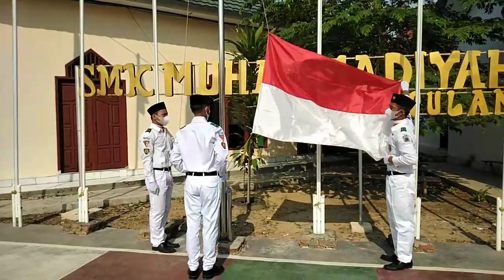PASKIBRAKA SMK Muhammadiyah Way Sulan || Dirgahayu RI Ke-76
Bangsa yang tidak percaya kepada kekuatan dirinya sebagai suatu bangsa, tidak dapat berdiri sebagai suatu bangsa yang merdeka. Dirgahayu Republik Indonesia.